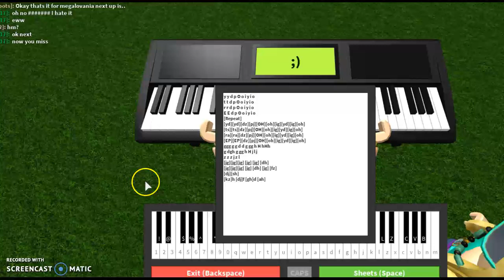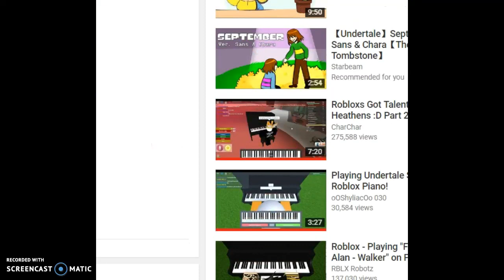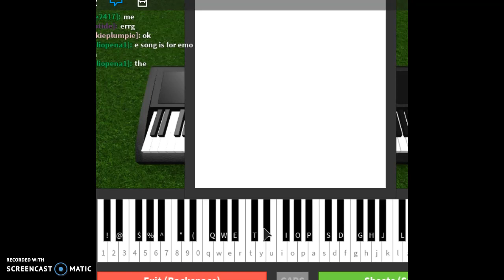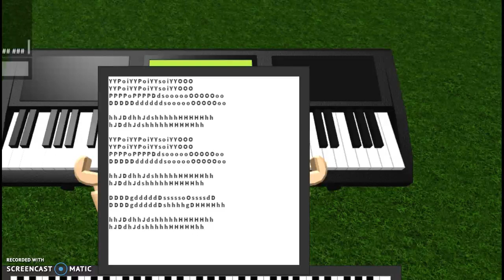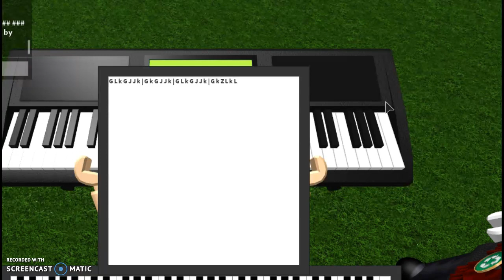Roblox Piano: Demons, ETC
Find it Out!: G L k G J J k | G k G J J k | G L k G J J k | G k Z L k L The Sans Genocide Thing XD: y y d p O o i y i o
t t d p O o i y i o
r r d p O o i y i o
E E d p O o i y i o
[Repeat]
[yd][yd][dz][pj][OH][oh][ig][yd][ig][oh]
[ts][ts][dz][pj][OH][oh][ig][yd][ig][oh]
[ra][ra][dz][pj][OH][oh][ig][yd][ig][oh]
[EP][EP][dz][pj][OH][oh][ig][yd][ig][oh]
ggg g g d d g gg h H hHh
g dgh g gg h H j l j
z z z j z l
[jg][jg][jg] [jg] [jg] [dh]
[jg][jg][jg] [jg] [dh] [jg] [fz]
[dj][sh]
[kz]h [dj]f [gh]d [ah] Demons: Y Y P o i Y Y P o i Y Y s o i Y Y O O O
Y Y P o i Y Y P o i Y Y s o i Y Y O O O
P P P P o P P P P D d s o o o o o O O O O O o o
D D D D D d d d d d d s o o o o o O O O O O o o

h h J D d h h J d s h h h h h H H H H H h h
h J D d h J d s h h h h h H H H H H h h

D D D D g d d d d d D s s s s s o O s s s s d D
D D D D g d d d d d D s h h h h g D H H H H h h

h J D d h J d s h h h h h H H H H H h h Bonetrousle: t o s D s a s d s o Y t y Y i o Y t w r t y t
t o s D hjJ j h j J h D s a s d D s o Y a p asasa s